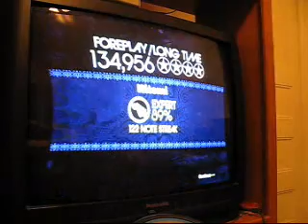-Rock Band- Foreplay/Longtime X Guitar (Break Whammy Bar)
Rock Band
Boston
Expert
Guitar

No GH3 Controller, Using Strat Controller.

This was when I had to use the Fender Strat. Not really good with it, but the whammying made the whammy bar break down. Footage at end of video. Surprisingly, I full combo'd the song's intro for the first time in this video. And this is my most played/favorite song.